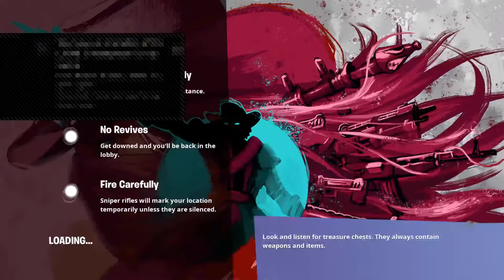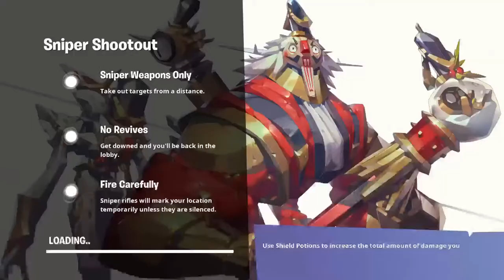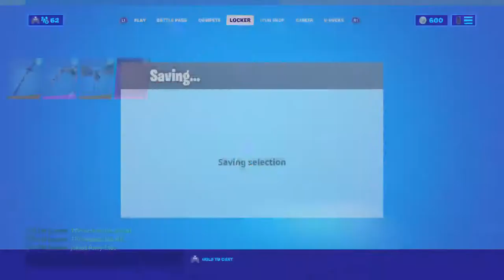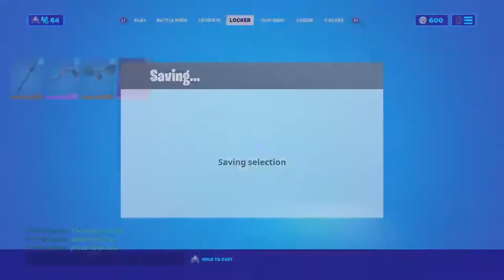Gotta piss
just here trying to entertain